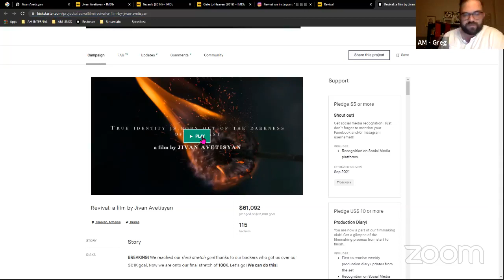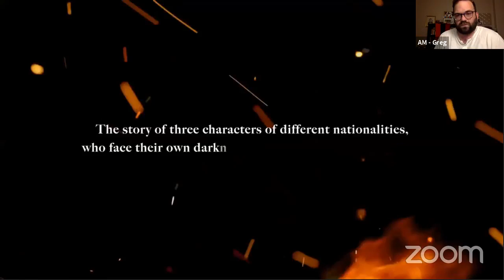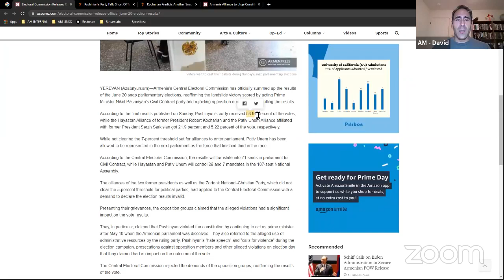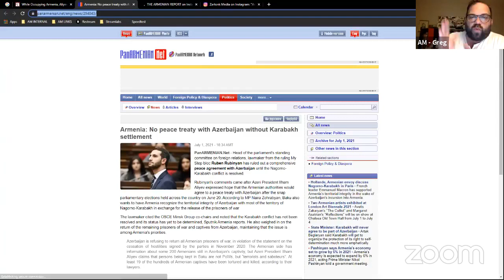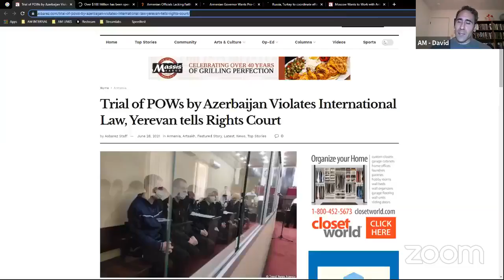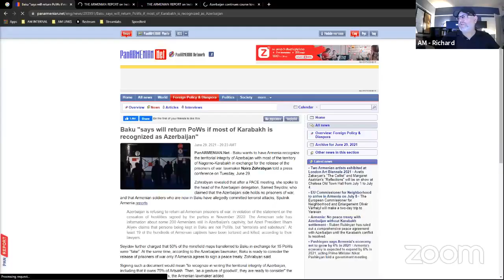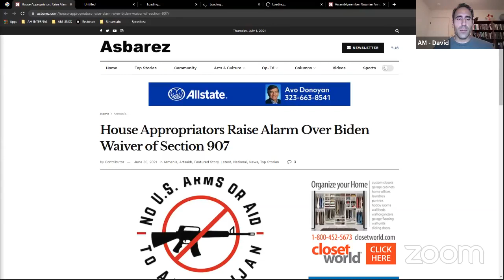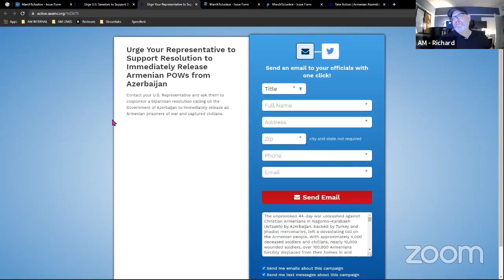Arach Media LIVE - Thursday, July 1, 2021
Arach Media LIVE:  Hear from special guest Jivan Avetisyan, Golden Apricot Yerevan International Film Festival award winning filmmaker of Tevanik, and Berlinale Talents, who was born in Gyumri and raised in Artsakh, and was in Artsakh during the war.  Jivan discusses his journey and his latest film Revival, about the war in Artsakh.

WATCH ON DEMAND and join the conversation with updates about Armenia, Artsakh, the Diaspora, Geo-Politics, and More. Be Informed.